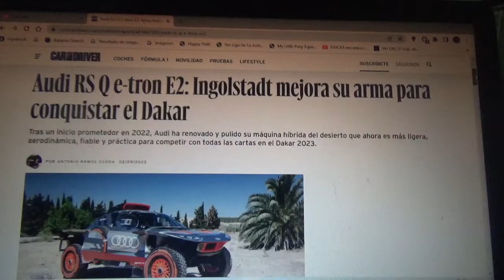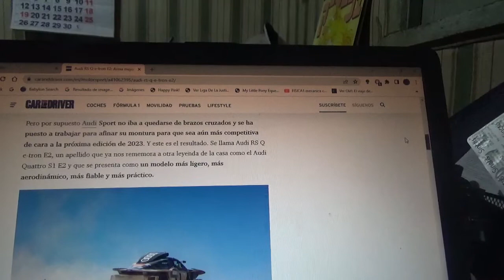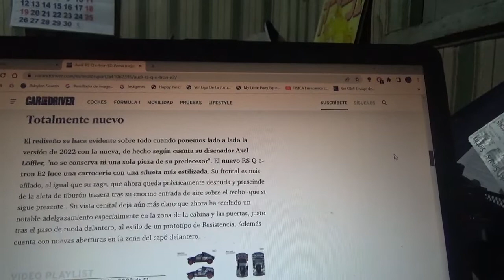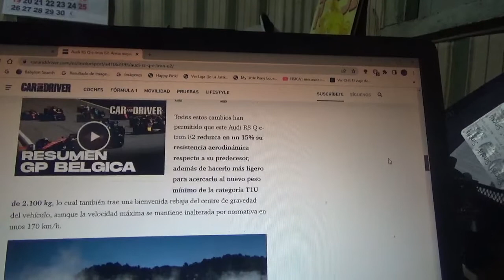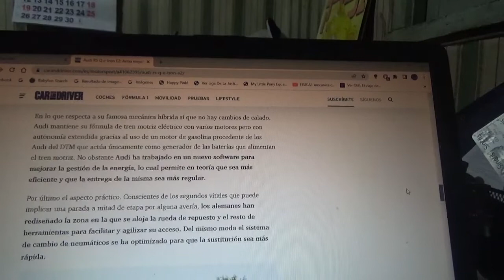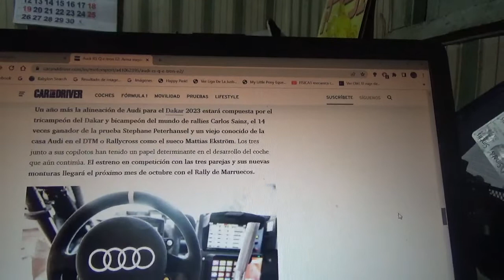Audi RS Q e-Tron E2 información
En este vídeo les hablo sobre esta nueva versión mejorada de este coche de rally híbrido el cual la marca automotriz de los cuatro aros afinó para poder competir en la siguiente versión 2023 del Rally Dakar